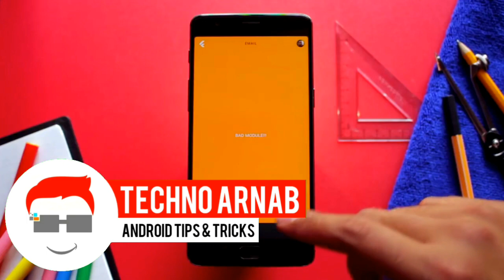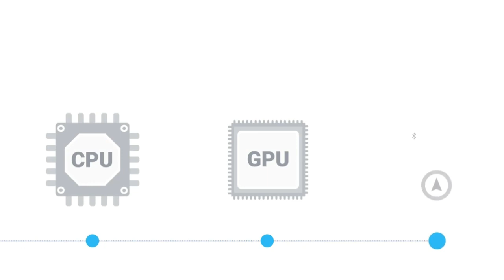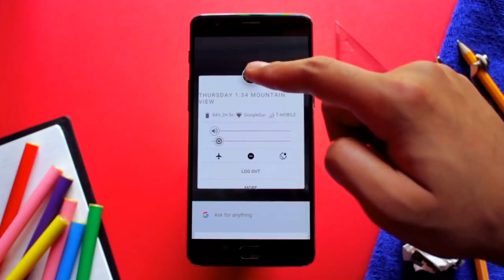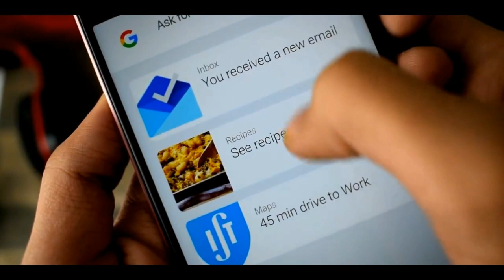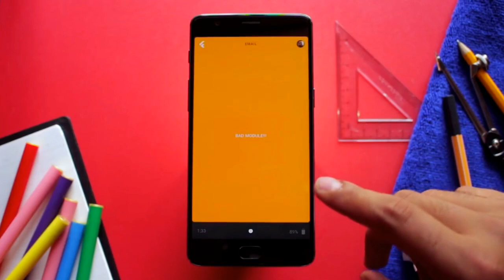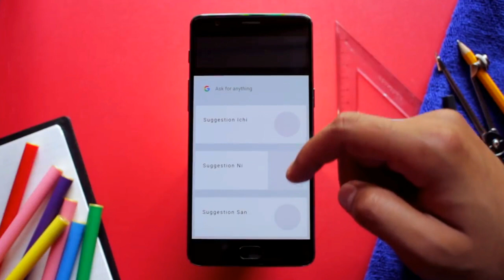How Fuchsia OS might REPLACE Android Really!!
HEY AND WHATSAPP GYS. I AM YOUR HOST AND DOST Techno Arnab

How Fuchsia OS might REPLACE Android

😎You Watching - How Fuchsia OS might REPLACE Android,FUCHSIA OS MIGHT REPLACE ANDROID !!!,Google Fuchsia OS PROGRESS!!!,FUCHSIA OS: Explaining Google's New Operating System,Install Google's NEW Fuchsia OS on any Android phone,FUCHSIA OS - ये होने वाला है सब Mobile OS का बाप,Fuchsia OS Explained - Android Successor?,Fuchsia OS - Future of Android! REALLY!!!,Fuchsia OS - The DEATH of Android!?,ANDROID ka BAAAP ! (FUCHSIA OS) Google Ka Naya BETA..😍😱🔥,Google Fuchsia OS, fuchsia OS, fuchsia os honor play, android, android vs fuchsia, fuchsia os vs android, smartphone,fuchsia os download,google fuchsia os, fuchsia os review,how to install fuchsia os

©Techno Arnab - 2018